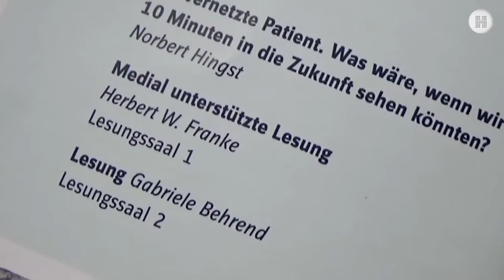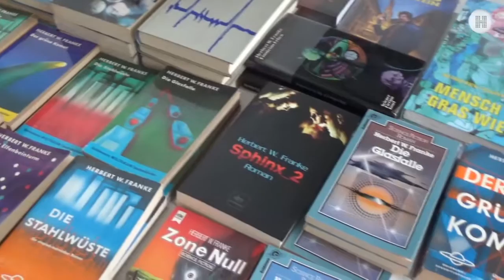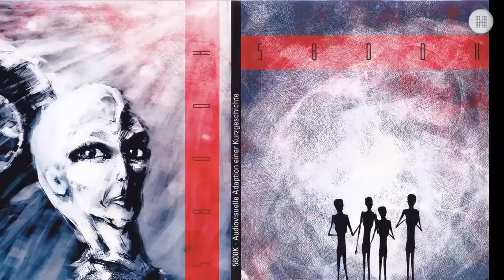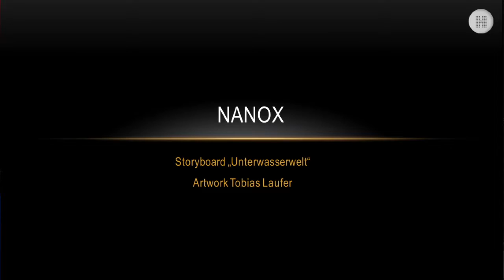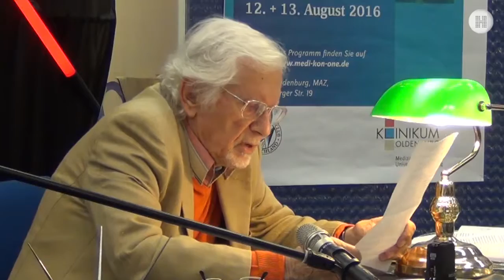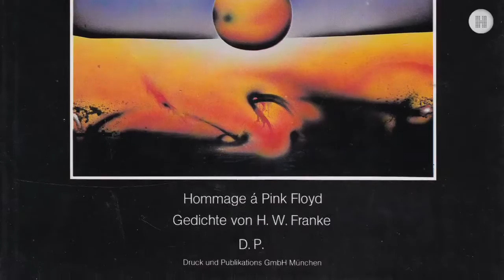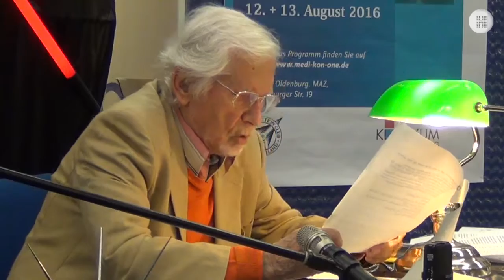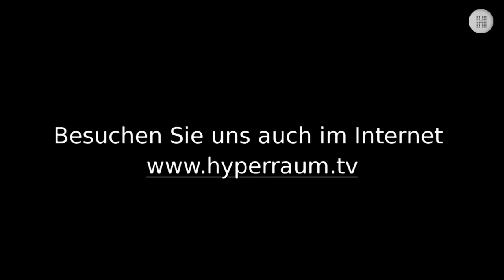MediKonOne - Lesung Herbert W. Franke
Auf der MediKonOne, gemeinsam organisiert vom Science Fiction Club Deutschland und dem Klinikum in Oldenburg, hat Herbert W. Franke unter anderem aus seinem noch unveröffentlichten Roman NANOX gelesen. Es geht um den Upload fiktiver Erinnerungen dank Nanotechnologie.